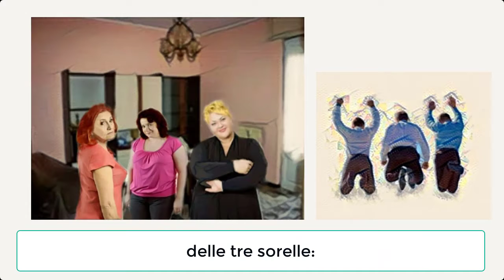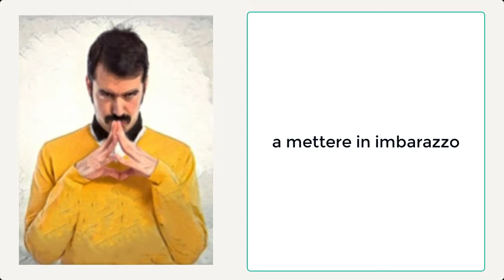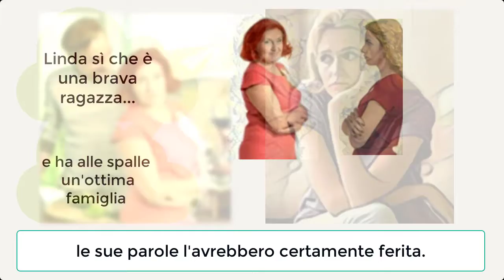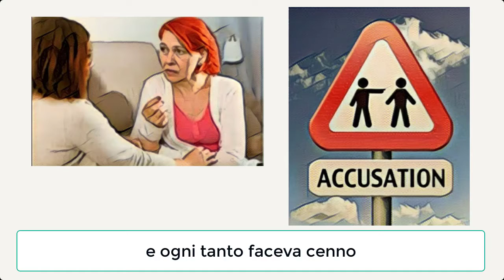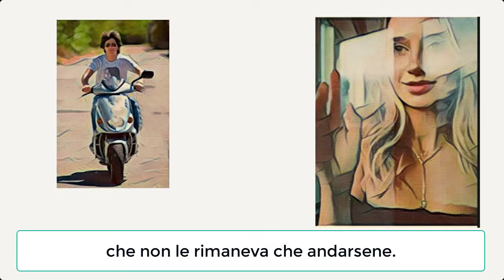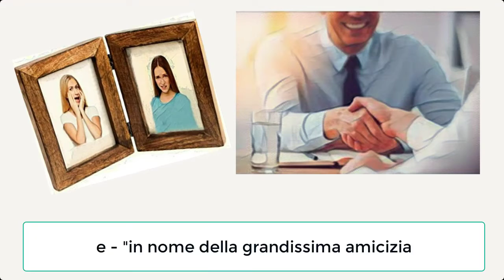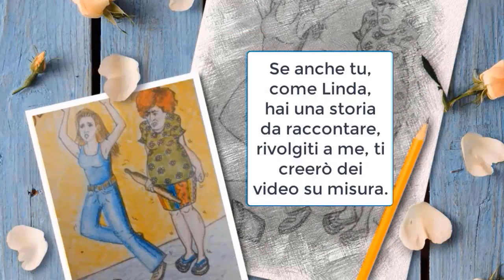23 - Cap.3 (parte quinta)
Liliana, appena Linda e Marco vanno via dalla festa in casa di zia Luisa, ne approfitta, presente ancora Cristina, per decantare con tutti i parenti le doti personali e familiari di Linda. A riferirlo alla ragazza sarà proprio Cristina, sempre più indispettita dal comportamento scorretto della futura suocera.  A Neanche a Linda Cristina piaceva troppo, questo perchè aveva assistito a dei comportamenti di dubbia moralità. Buona Visione     Lorena

VIENI A TROVARMI ANCHE QUI: (Parola chiave: Schlumbergera Lingua di Suocera)

Testo: dal racconto Schlumbergera Lingua di Suocera (inedito)

Suocera contro Nuora - 3 Cap. (5 Parte) - Schlumbergera Lingua di Suocera